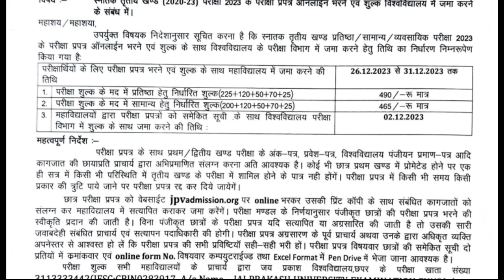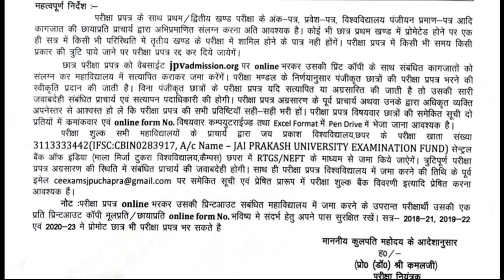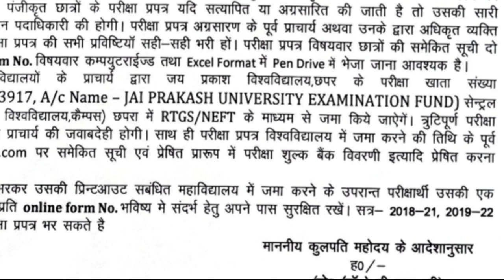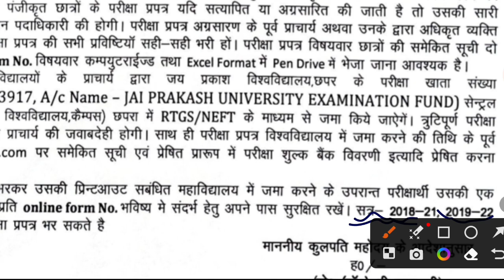JP University part 3 exam form 2020 23 | पार्ट 1या पार्ट 2 प्रोमोटेड है तो फॉर्म भर आएगा या नहीं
वैधानिक सूचना ---

धन्यवाद.

Sksonutechworld

Tag: JP University part 1 Promoted hai to part 3 ka form bharayega ya nahi
JP University part 2 Promoted hai to part 3 ka form bharayega ya nahi
JP University part 3 admission